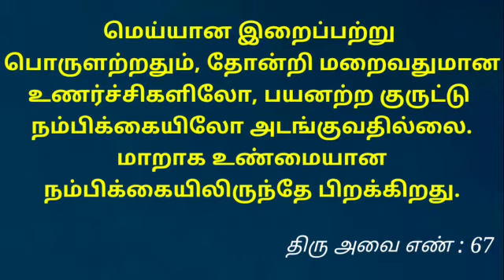AVAR PEYAR MARIA 1 - REV.FR. DR. D. ALPHONSE - Read by Bishop Roy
From Bishop Arulselvam Rayappan of Salem, India